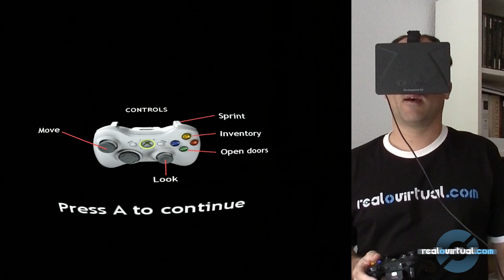Miedo y terror con Dreadhalls - Oculus Rift: GAMEPLAY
Dread Halls es una demo ideada para causarnos pavor y sensación de agobio. Estamos indefensos y sólo podemos intentar evitar a los diabólicos seres que pueblan la mazmorra.